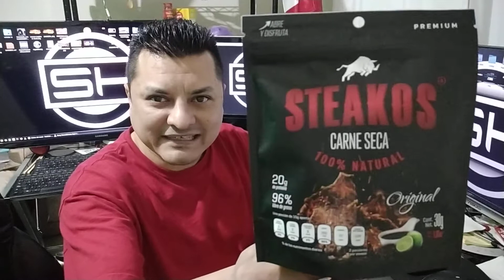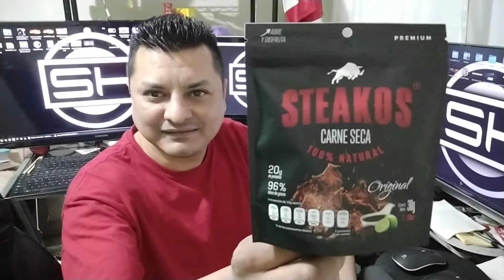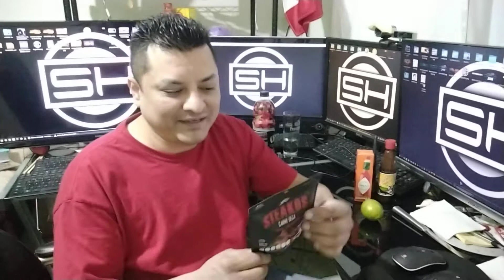Botana De Carne Seca Con Limon Y Salsa Tabasco La Cesina Esta Riquisima y mas con un tequilita blanc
El otro dia en una caja misteriosa de amazon prime me salio una bolsa de carne seca especial para botana. Esta cesina estaba finamente preparada para ser botaneada mas sin embargo el producto es de la mas alta calidad con un sabor inigualable. Me encanto mucho agregarle limon y salsa tabasco picante y nada mejor que acompañarlo con unos shots de tequila blanco 100 años